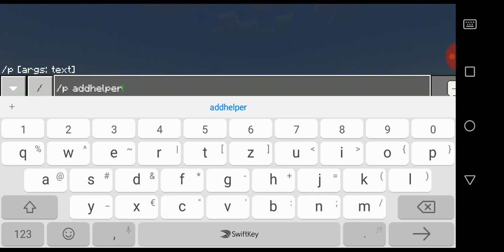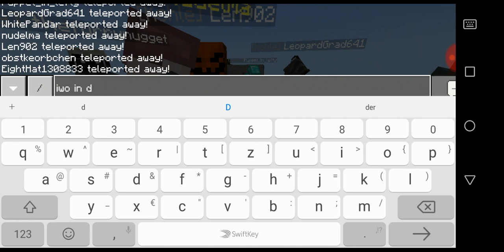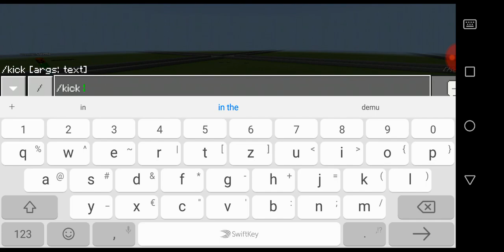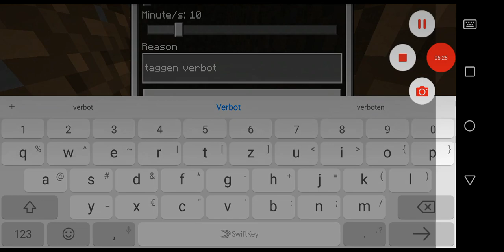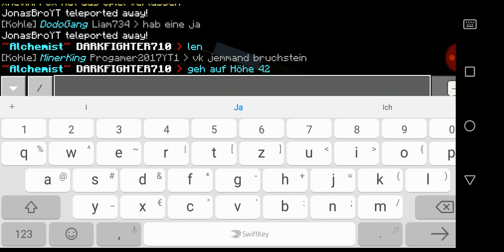Effi 4 Picken Event! 😮 Wer gewinnt? 🤔 Königsmine mcpe Citybuild Server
Server IP: Koenigsmine.mcpe.dev
Port Standart (19132)

GW an die 3 Glückspilze 😁👍